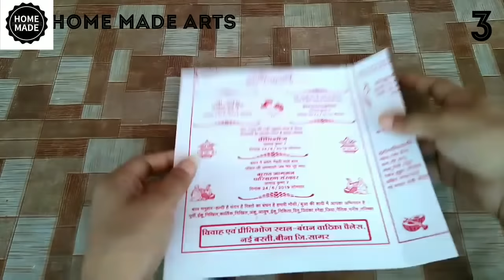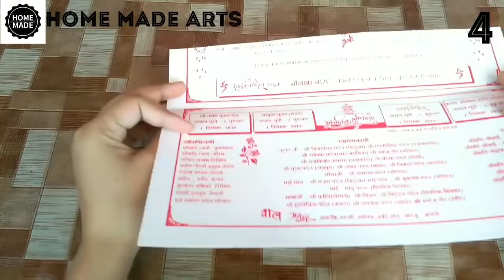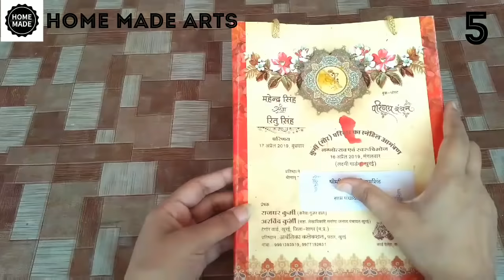5 ideas of wedding card craft | best out of waste